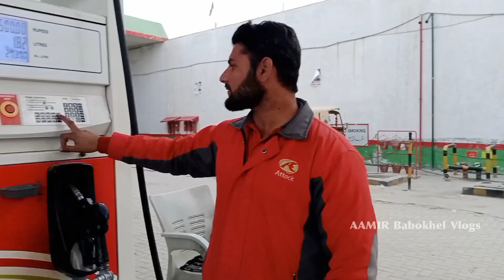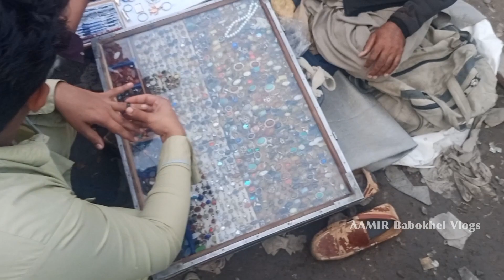FATLY Mela | Today Vlog | Daily Vlogs | AAMIR Babokhel Vlogs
3.Facebook I'd Name : ( Abne Zahid Muhammad Aamir )

Ignor Tags :
today vlog,
today vlog of sourav joshi,
today vlogs pakistani,
today vlog ducky bhai,
today vlog pakistani,
today vlog channel,
today video dikhaiye,
today is video,
today is vlog,
today new vlog,
today vlog pakistan,
today trending video,
today trending vlogs on youtube,
today vlog video,
what i did today vlog,
zain ul abideen today vlog,
today video 2024
fatly mela vlog,
mela vlog 2024,
mela blogger,
mela vlog,
mela blogging,
2024 mela mela